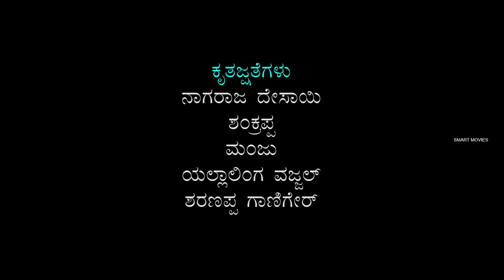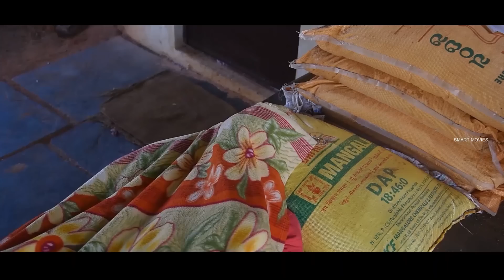Manninda gedda maga | Kannada short film | Parashuram | Shreemanju | Smart movies Indian Short film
This short film made for rural farmers and Agriculture system in India

Director: Parashuram  Muguli
Screenplay & Story: Shreemanju Shadalagiri

Editing: Avinasha Chouhan

Artist : Guru, Shreemanju, Sheref

Please support this new team and share to are your friends